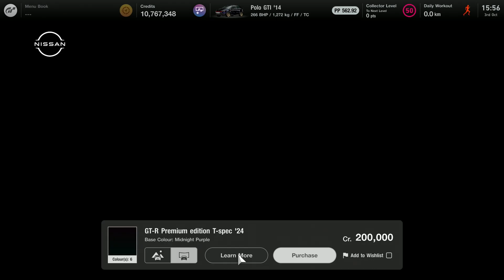2024 Nissan GT-R Premium Edition T-Spec - Gran Turismo 7 (Latest update)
Hello and welcome to another video. Today I am trying out the newly added 2024 Nissan GT-R Premium Edition T-Spec.

PLAYSTATION 5
CAPTURED USING AN ELGATO 4K60 PRO CAPTURE CARD